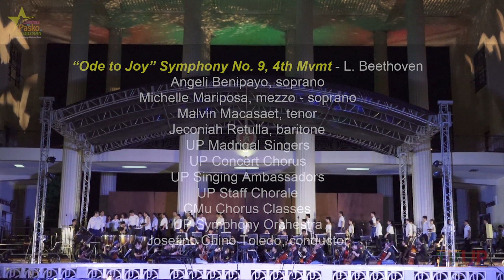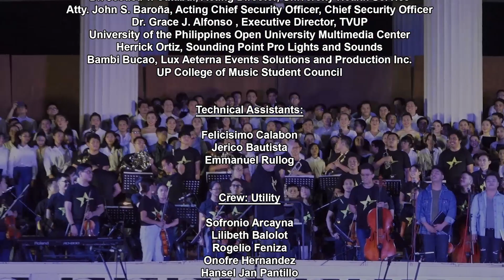UP Chronicles | Liwanag ng Pasko sa (Ka)Diliman 2019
UP Chronicles
"Liwanag ng Pasko sa (Ka)Diliman"

Dec 12, 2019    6 pm University Ampitheatre

PROGRAMME

  A Christmas Festival ​ - L. Anderson UP Symphony Orchestra Josefino Chino Toledo, conductor
  ​Alleluia ​ - W.A Mozart  arr. W. Schumann Paskong Anong Saya ​ - T. Salcedo / L. Celerio  arr. A. Abeleda – Piquero UP Singing Ambassadors Eduardo Manguiat, conductor

Wade in the Water ​ - M. Hogan Simbang Gabi ​ - L. San Pedro UP Concert Chorus Janet Aracama, conductor   Doll Song (Les Oiseaux Dans La Chamille)  from Tales of Hoffmann ​ - J. Offenbach Santa Baby ​ ​- J. Javits / P. Springer arr. J. Toledo Lara Maigue, soprano

Season’s Greetings ​ - J. Christensen UP Symphony Orchestra

Krismas Halu-Halo ​ - G. de Leon UP Staff Chorale Society Christopher Reyes, conductor

Paskong Walang Hanggan ​ - R. Cayabyab,  arr. G. Eleria  Magdiwang, Magpuri ​
 ​ - J. Viteño UP Madrigal Singers Mark Anthony Carpio, conductor

Rhapsody in Blue ​ - G. Gershwin UP Symphony Orchestra Jourdann Petalver, pianist

Excerpts from ​
 ​ "Gloria" ​ - A. Vivaldi :  X. Quoniam tu solus Sanctus,   XI. Cum Sancto Spiritu Ang Aming Bati ay Magandang Pasko ​ - T. Salcedo.  arr. P. Roa UP Cherubim and Seraphim Elena Rivera Mirano, conductor   “Ode to Joy” Symphony No. 9, 4th Mvmt ​ ​- L. Beethoven Angeli Benipayo, soprano Michelle Mariposa, mezzo - soprano Malvin Macasaet, tenor Jeconiah Retulla, baritone UP Madrigal Singers UP Concert Chorus UP Singing Ambassadors UP Staff Chorale CMu Chorus Classes UP Symphony Orchestra Josefino Chino Toledo, conductor   UP Naming Mahal ​ - N. Abelardo arr. J. Toledo   Community Singing: Payapang Daigdig O Come All Ye Faithful O Little Town of Bethlehem Hark the Herald Angels Sing Joy to the World

UNIVERSITY OF THE PHILIPPINES SYMPHONY ORCHESTRA

Formally approved by the Board of Regents during its 1337th meeting on August 30, 2018, the University of the Philippines Symphony Orchestra (UPSO) now serves as the official system-wide orchestra of the University of the Philippi;nes, supported by the UP System Fund and hosted by the UP College of Music.

Under the direction of Prof. Josefino Chino Toledo, the orchestra consists of 65 members coming exclusively from within the UP community; the roster includes 24 alumni, 34 students, 6 members of the faculty  and 1 from staff. These musicians were meticulously selected from a rigorous audition process that saw 106 applicants that represents three campuses -- Diliman, Los Baňos and Manila.

UPSO functions as a training orchestra for young conductors, a laboratory orchestra for Filipino composers and a repertory orchestra for musicians, and aims to represents the University and the country on the worldwide stage.

The orchestra aims to mount at least six major concerts every season.